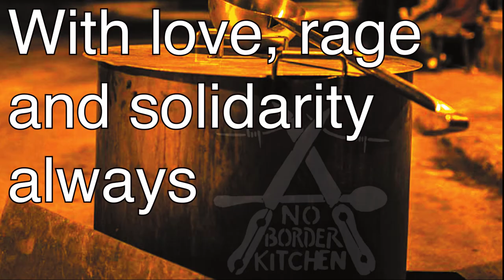Save No Border Kitchen Lesvos - fight for refugee autonomy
No Border Kitchen Lesvos currently supports 350 refugees to cook and subsist autonomously, at a regular cost of 20 euros per person per month.

We work alongside refugees failed by the broken asylum system and the bloated NGOs, standing with them as they self-organise and live outside the detention regime at Moria prison camp.

But our bank account will run empty this week. Unless we raise at least $7000 in the next two weeks we will have to shut down or reduce our operations, leaving hundreds of vulnerable refugees without access to urgently-needed support.

    €20 will provide one person with supplies to subsist autonomously for a month!

    €80 will supply a family of four!

    €160 will supply a group of eight – the most common size of food-box we prepare!

    €500 would pay the rent and utilities on our kitchen/warehouse for a month!

We would also greatly appreciate regular monthly donations, or you can purchase credit at local food wholesalers to support the local economy – please message the ‘No Border Kitchen Lesvos’ Facebook page or email noborderkitchen (at) riseup dot net for more information.

If we smash our target together and secure some regular donations, NBK can begin working with the over 300 refugees currently on our waiting list, which is growing every day!

WHAT we need the money for:

Every month we buy 1500kg of flour, 1000kg of rice, 800kg of potatoes, 600kg of onions, 500kg of lentils, 500kg of tinned tomatoes, 480 litres of oil, 400kg of sugar, 32 crates of fresh tomatoes, 32 crates of fresh fruit, 32 crates of fresh vegetables, 320kg of tomato paste, 80kg of tea, 80kg of coffee and 40kg of salt, plus spices and toiletries. We rent a kitchen/warehouse and pay for cars and fuel.

We distribute these supplies to squats, camps, crowded flats and rough sleepers around the island, and also offer hot vegan food each day to all-comers.

WHO we are:

No Border Kitchen Lesvos is a non-hierarchical self-organized group of activists and refugees from all over the world that share the aim of overcoming the borders and restrictions that impede freedom of movement.

Alongside our food distribution, we organise a number of political programmes. Drawing on our network of contacts across the island, in Moria and in detention, we work alongside lawyers and refugee activists to support those at risk of forcible transfer to Turkey or their home countries, resist the border regime, and help refugee comrades to fight for their human rights.

Follow our Facebook (“No Border Kitchen Lesvos”) and our Twitter (“@noborderkitchen”) for information on an ongoing, brutal wave of deportations and police violence, and for updates on the work your support will enable.

With love and solidarity always

Your NBK crew